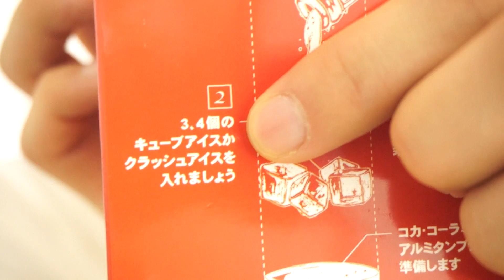アルミタンブラーが欲しくて買った！！